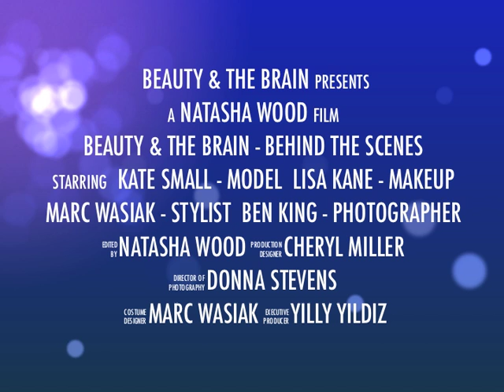Beauty & the Brain- Behind the scenes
Want to learn how to be a model? This video is the making of the book, Beauty & the Brain available from iTunes
and Amazon Inside the book you'll find tips on the best modeling agencies, and how to make some serious money out of strutting your stuff.